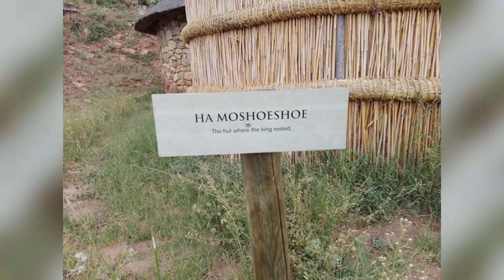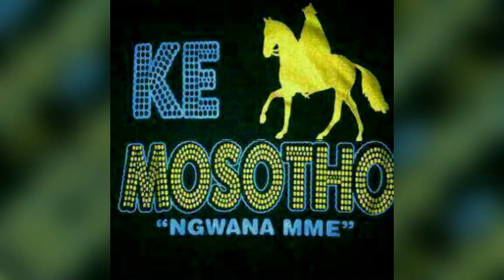Basotho Ba Bina Lekgele (Audio)